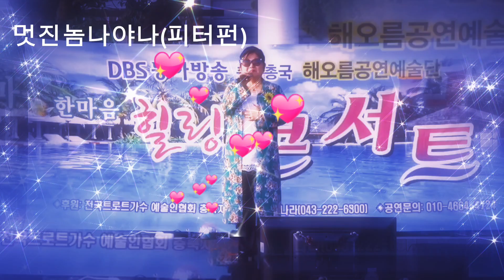멋진놈나야나(피터펀)가수한미란